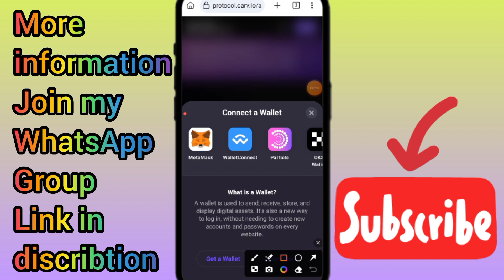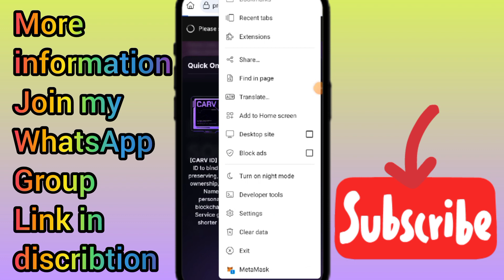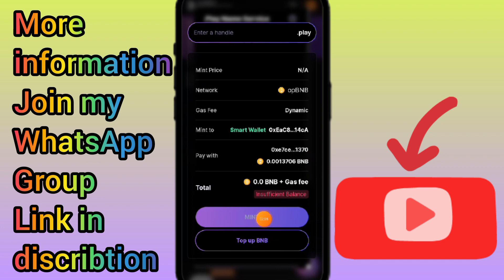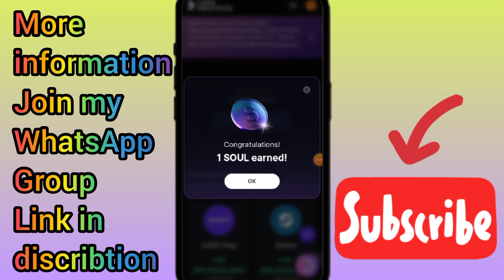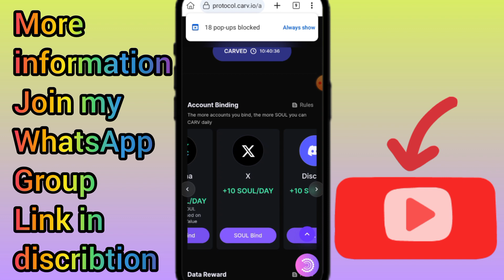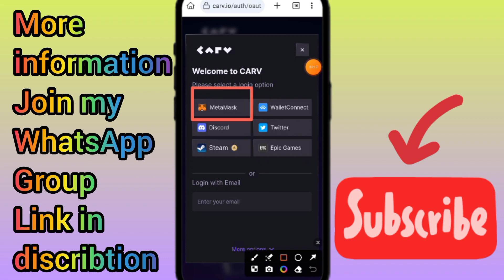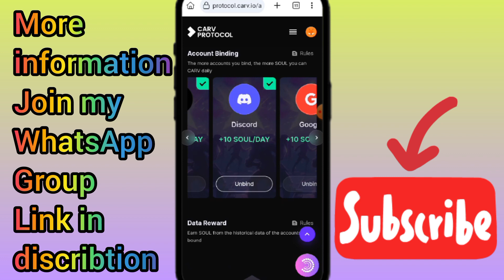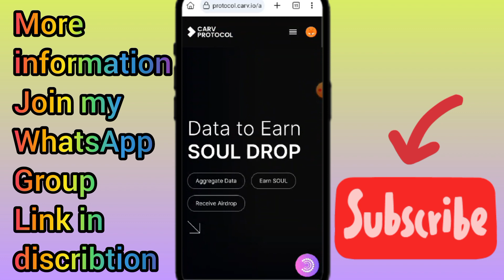CARV ID Airdrop Full Details || How To Claim Carv Airdrop Free || CARV Protocol Airdrop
$500 carv id airdrop join under 8 minutes
new carv protocol airdrop
carv id airdrop details
trust wallet airdrop
mocaverse airdrop details
carv id airdrop update
soul airdrop

Ice Network - Ice Free Mining App | How to Create Account On Ice Mining App real or fake Withdrawal👇

About Channel: Hello friends Welcome to my channel 'AA Technical Info" I created this Channel for that friend who want to know about Android Apps, Android Tips and Tricks, Mobile Setting, WhatsApp Tricks, Tech News, Technology, Reviews, Gadget in his language in Urdu Hindi "AA Technical Info" channel your will get everyday a new video where i try to understand you important things.